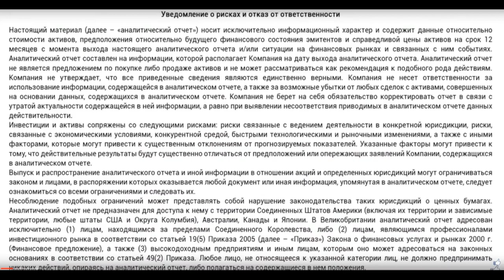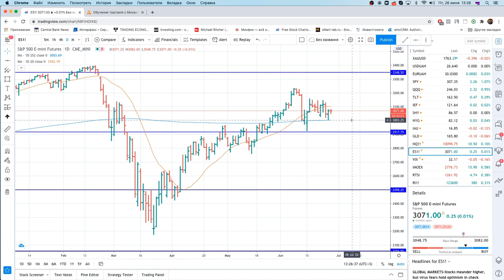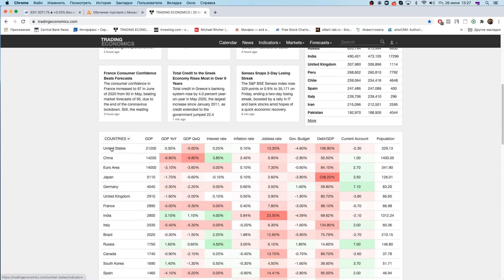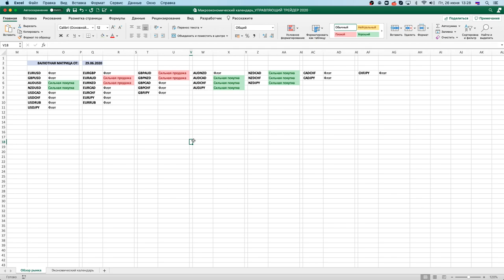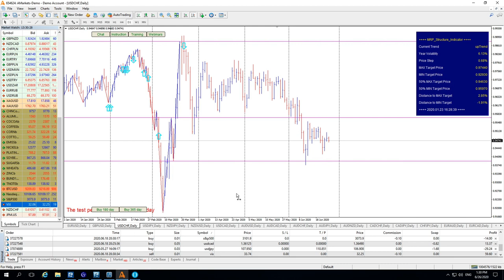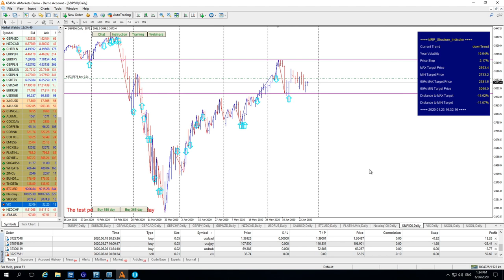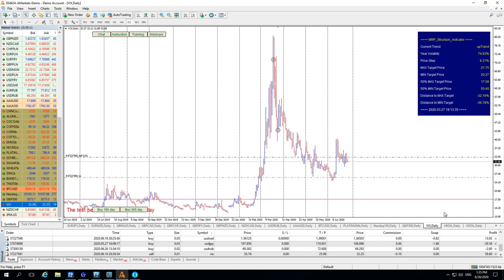Михаил Ритчер: стресс-тест американской экономики. Что будет с USD? | AMarkets